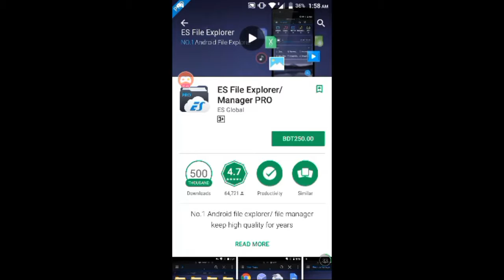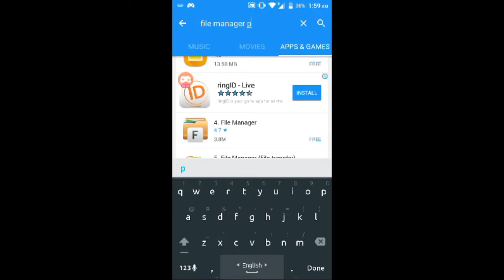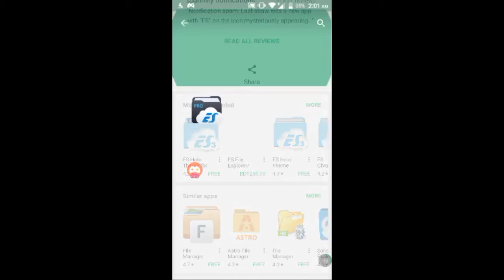How to download paid apps for free.